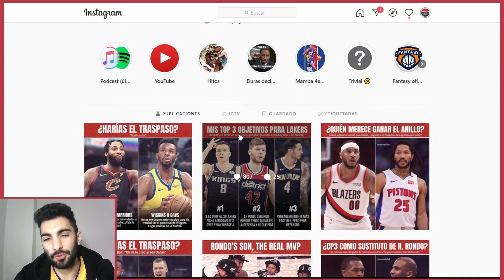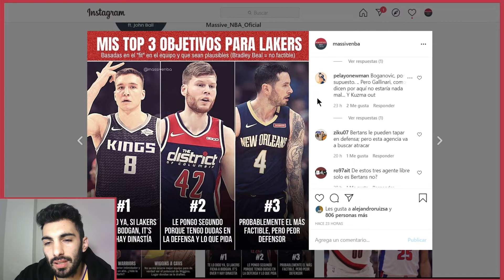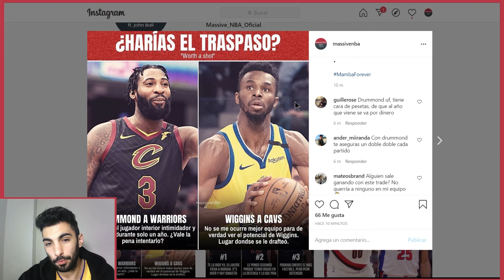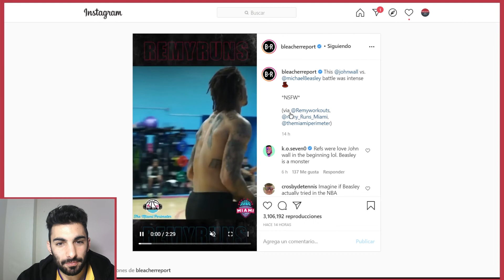Nº1 OBJETIVO PARA LOS LAKERS, SIN DUDA | DEBATIENDO OTROS POSIBLES TRASPASOS CON LA FANÁTICADA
TODO NUESTRO CONTENIDO ESTA DESMONETIZADO
ALL MASSIVENBA CONTENT IS DEMONETIZED